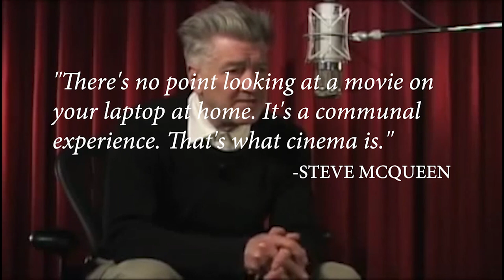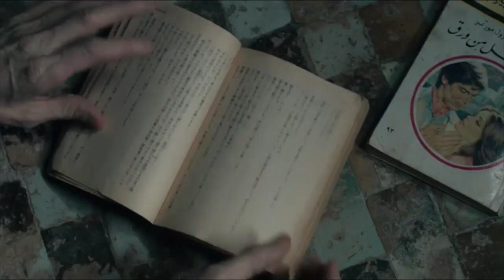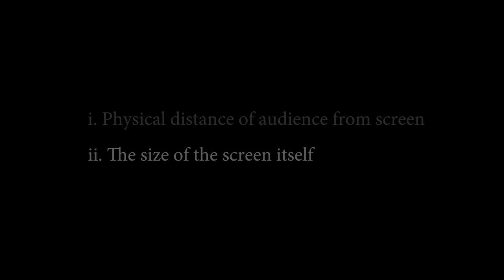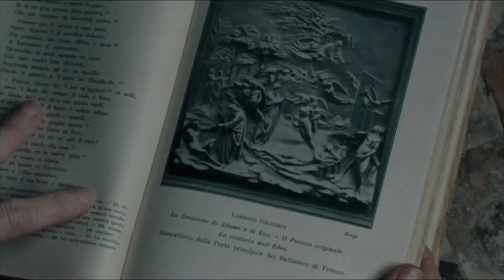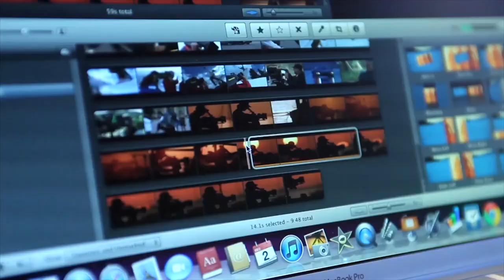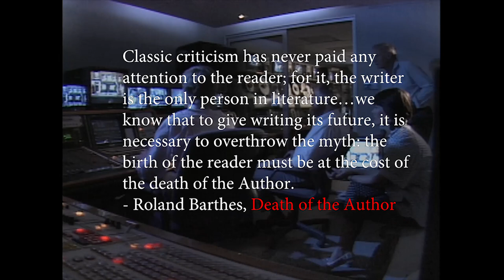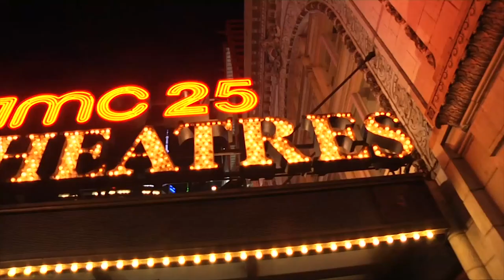Why can't we watch films on laptops?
VIDEO ESSAY: The hate against watching films on laptops, by film-lovers and filmmakers is very real, even as Netflix and Prime Video have made watching films on laptops more popular than ever...but why?

In this video essay, I will explore how everyone from Steve McQueen and David Lynch, to Christopher Nolan and James Cameroon believes that films should be watched ONLY in the theatre, despite OTT platforms like Netflix making films themselves.
In this video essay, I try to put an argument stating that watching films on laptop may not be as bad as so many cinephiles seem to think.